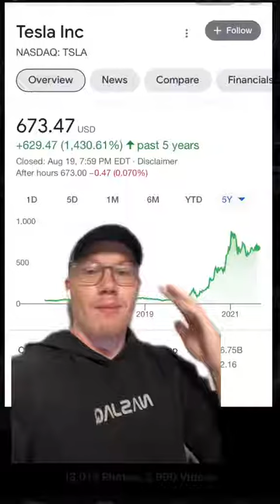Tesla robot theory tiktok hypebeast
Bite-sized videos about robots and robot technology.